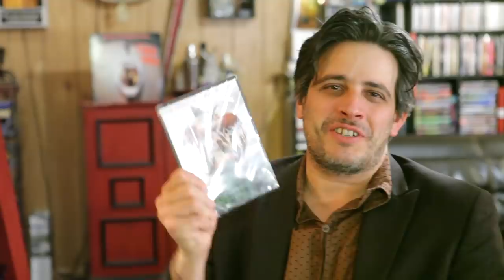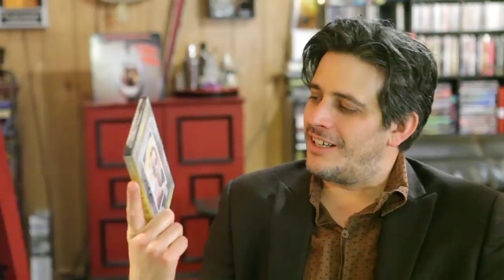The Apple | Welcome To The Basement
In the not too distant future of 1994, Mr. Boogaloo and his cronies are causing all sorts of mischief. Can our heroes, Alfie and Bibi, resist the temptation of…The Apple?
In Seen It we talk more musicals: musical men, musical sounds and French umbrellas.